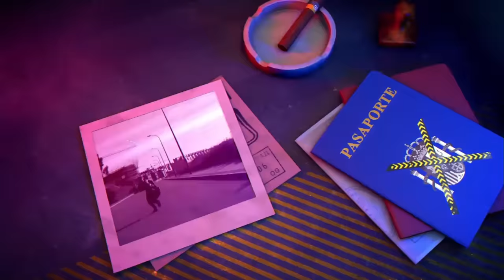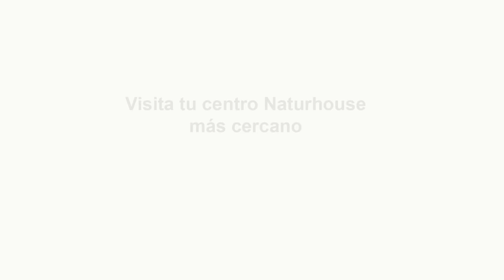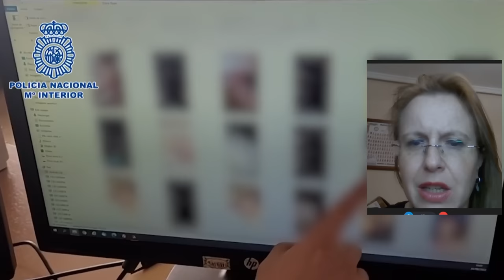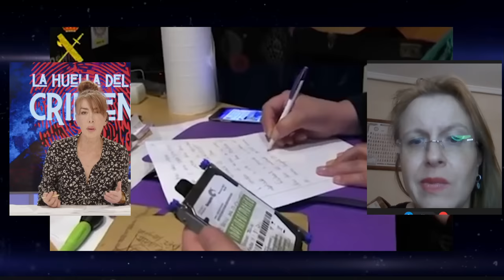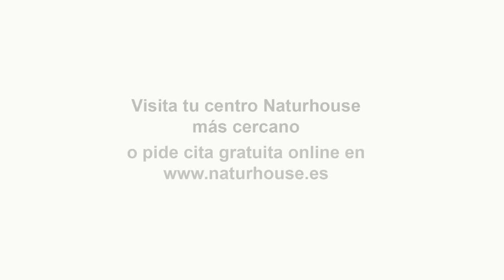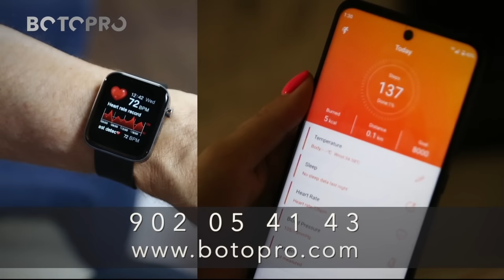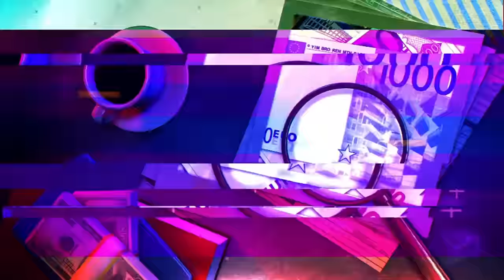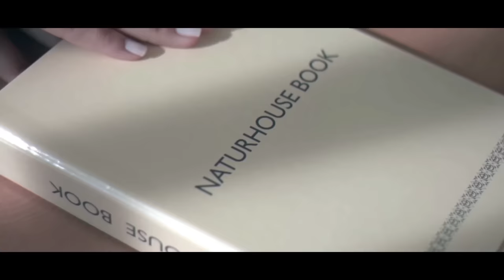🔴HUELLA CRIMEN: El Rey Juan Carlos, una vedete, las imágenes de su pasión y un menor